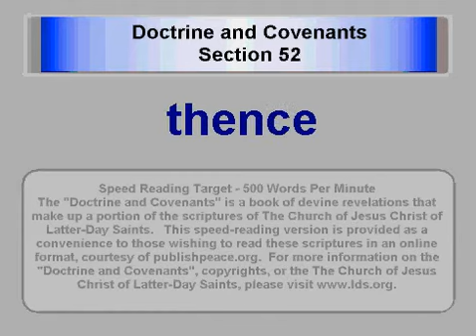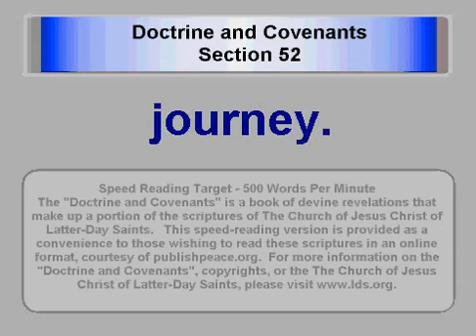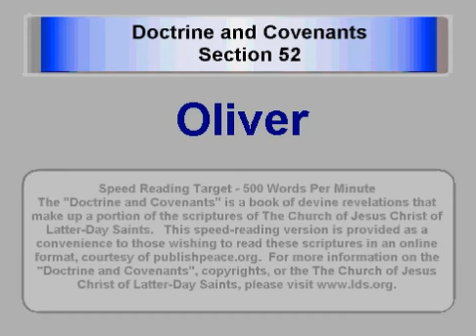LDS D&C 52 - Doctrine and Covenants Section 52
This is section 52 of the Doctrine and Covenants of the Church of Jesus Christ of Latter-Day Saints (also known as the Mormon Church).
THE
DOCTRINE AND COVENANTS
OF THE CHURCH OF JESUS CHRIST OF LATTER-DAY SAINTS
SECTION 52
Revelation given through Joseph Smith the Prophet, to the elders of the Church, at Kirtland, Ohio, June 7, 1831. HC 1: 175179. A conference had been held at Kirtland, beginning on the 3rd, and closing on the 6th of June. At this conference the first distinctive ordinations to the office of high priest were made, and certain manifestations of false and deceiving spirits were discerned and rebuked.
12, The next conference is designated to be held in Missouri; 38, Appointments of certain elders to travel together are made; 911, The elders are to teach what the apostles and prophets have written; 1221, Those enlightened by the Spirit bring forth fruits of praise and wisdom; 2244, Various elders are appointed to go forth preaching the gospel, while traveling to Missouri for the conference.